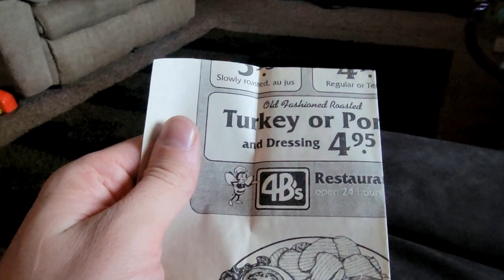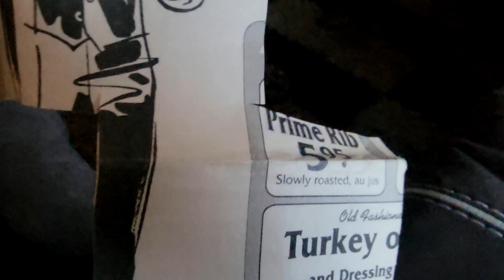We Saw a GIANT Elk Herd!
This was interesting because this was about the same place we saw a herd before!